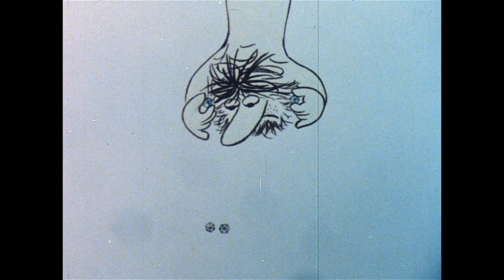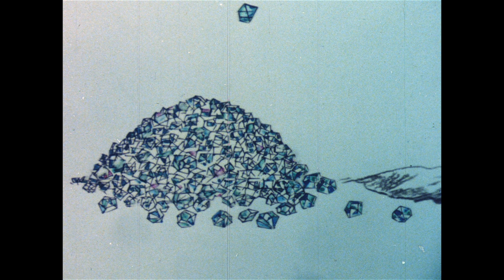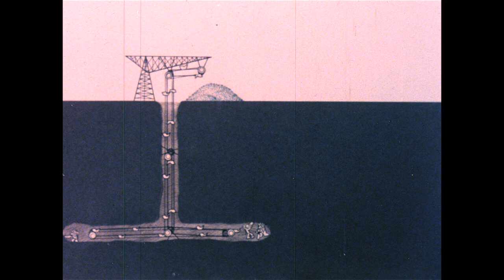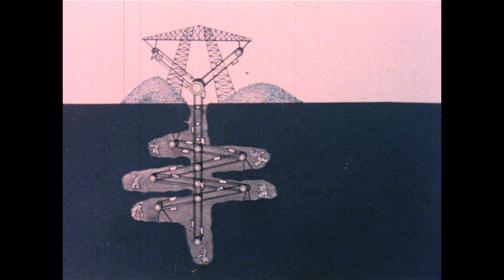One Two Three More - Noureddin Zarrinkelk